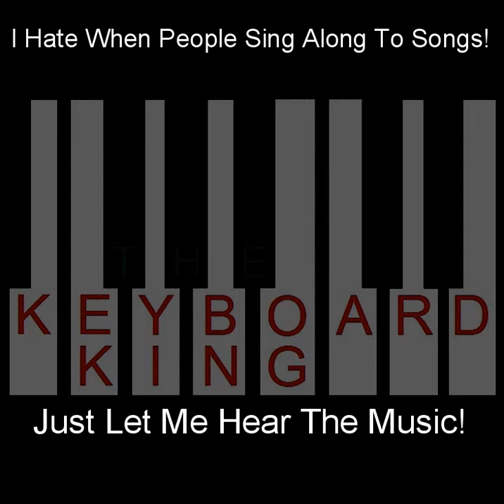The Keyboard King - Just Let Me Hear The Music!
This is the first song on my 15th studio album I Hate When People Sing Along To Songs! Just Let Me Hear The Music! This dance & house song was made on Mixcraft 8.